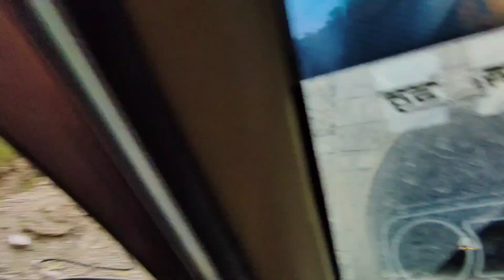Jammu To Srinagar/Dengrous Road/Adventure Road Journey/Kashmir Series/21May 2022..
আমি ভালোবাসি ঘুরে বেড়াতে। তাই সুযোগ পেলেই বেরিয়ে পরি ভ্রমণ অ্যাডভেঞ্চারে।এই চ্যানেলের প্রধান উদ্দেশ্য হলো আমার স্মৃতিগুলোকে ধরে রাখা।I believe in collecting memories.if you are reading thisthen Thank u for being a part of my wonderful making journey